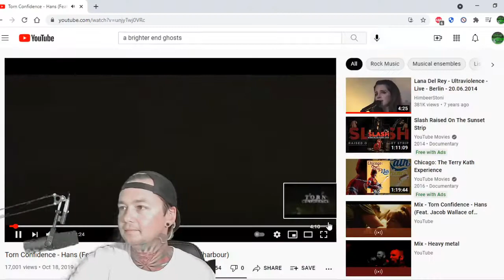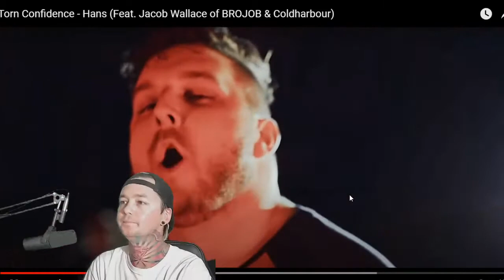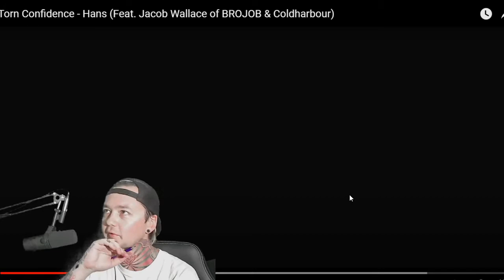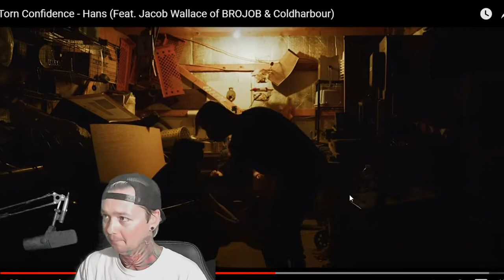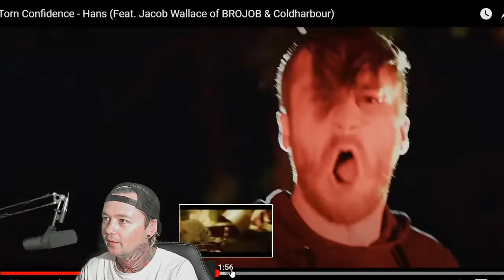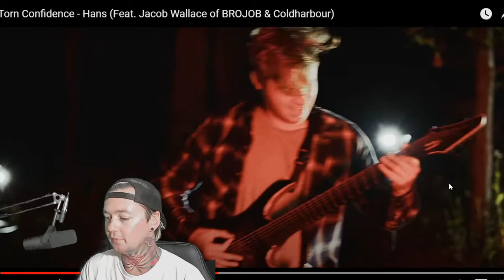A Brighter End - Hans ft Jacob of BroJob - Local Band Smokeout Reaction / Review